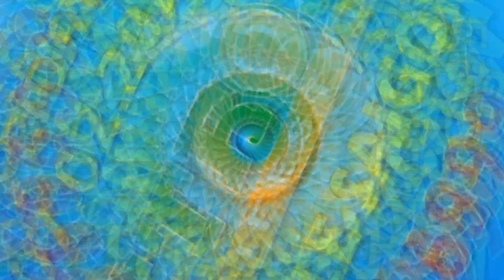Dân gốc Việt Mỹ nghĩ sao, tính sao về vụ cờ vàng, cờ đỏ bị công ty TQ đưa vào sp đậy nắp bồn cầu?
Dân gốc Việt Mỹ nghĩ sao, tính sao về vụ cờ vàng, cờ đỏ bị công ty TQ đưa vào sản phẩm đậy nắp bồn cầu, thảm chùi chân trong nhà vệ sinh